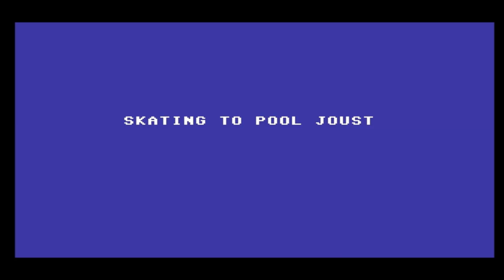Skate or Die! (C64/1987) - Sochi / Sotschi Winterspiele 2014 Special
Die heutigen Events:

1. Ramp / Half Pipe
2. High Jump / Hochsprung
3. Jam
4. Downhill / Abfahrt
5. Pool Joust

Name: Skate or Die!
Entwickler: EA
Publisher: EA
Erschienen: 1987
Plattform: Commodore C64
Typ: Sport / Multi-Sport